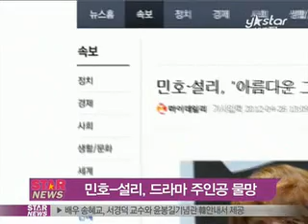[Y-STAR]'Min ho-Seol ri' drama Hero?(민호-설리,'아름다운 그대에게'주인공?)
SHINEE min-ho, f(x) seol ri
[미디어인뉴스] 그룹 샤이니 민호와 f(x) 설리가 드라마 주인공 물망에 올랐습니다.

26일 SBS 드라마국 관계자는 "샤이니 민호와 f(x) 설리가 드라마 '아름다운 그대에게' 주인공으로 물망에 올랐다"며 캐스팅과 함께 편성검토 중임을 밝혔는데요.

'아름다운 그대에게'는 일본 동명만화가 원작이며 남자 고등학교 꽃미남 군단의 이야기를 그린 코믹 청춘물로 일본과 대만에서도 큰 인기를 모았습니다.

또한 공전의 히트를 기록한 KBS 드라마 '꽃보다 남자'의 전기상 PD가 연출을 맡아 많은 한류팬들의 이목이 집중되고 있습니다.